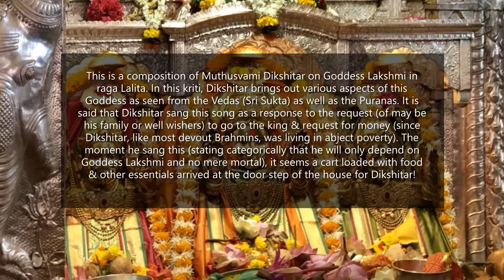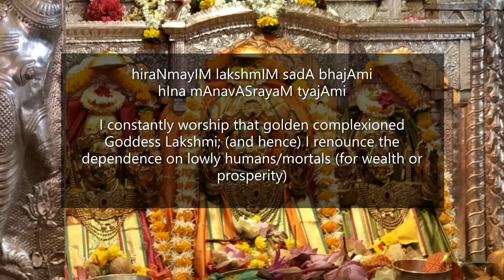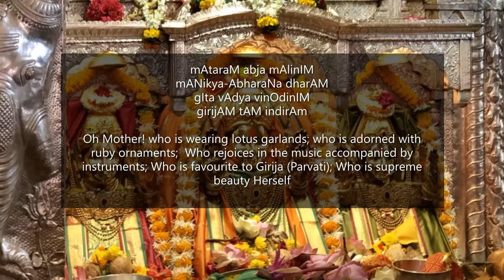O! Golden Goddess (Hiranmayim)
This is composition of Muthuswami Dikshitar on Goddess Lakshmi in raga Lalita